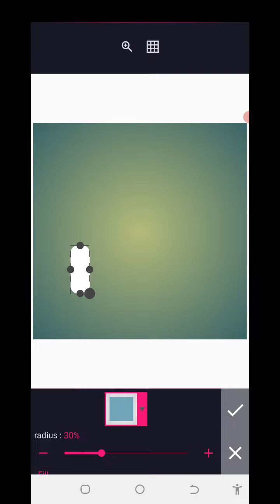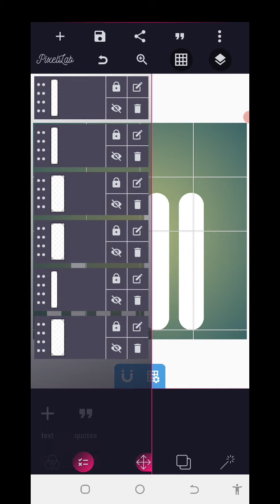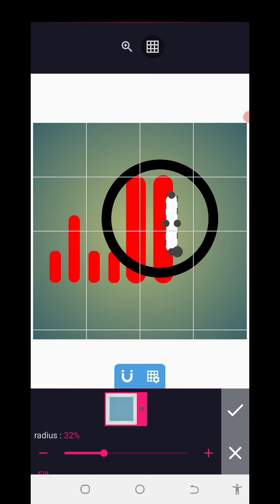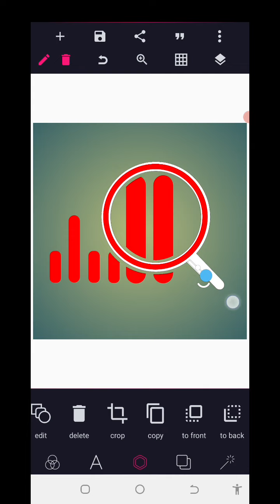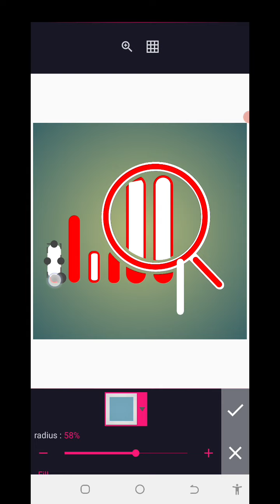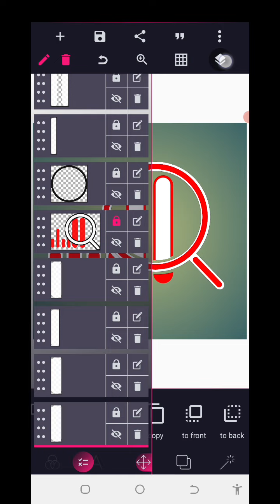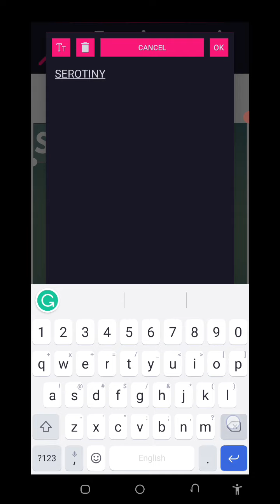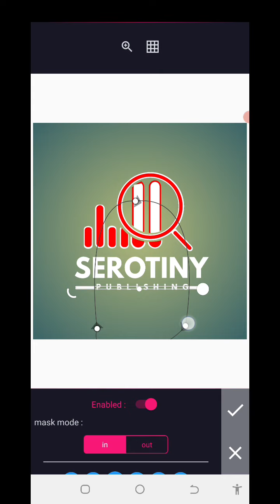How to Create 3D Logo on Smartphone | Education Logo Design | PixelLab Tutorial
In today's tutorial, you will learn how to create a 3D Logo on a very realistic Mockup to showcase your logo design creations and impress your audience. Say goodbye to boring white background logo thumbnails!

Download. PSD source from

Logo Thumbnails are the #1 factor that influences people to click and buy your logo designs! Triple the number of views your logo designs get right now on digital marketplaces you use to sell them.

Instructions

1. Download the free .zip file from the above link and unzip it into a folder.

2. Double-click the. PSD source file

3. Locate the layer named [Your Logo Here] and double-click it to edit.

4. Drag and drop the .png transparent image of your logo, or icon or simply add a new text you wish to appear on the surface. 5. Resize and center the design and save the smart layer.

6. Your logo is now appearing on the surface and you can export the design by clicking: CTRL+ALT+SHIFT+S if u are using a PC or if you are using smartphone click file then select export among the options displayed then download as png

Brand yourself the right way with Diko graphics and remember how important is for a logo to look beautiful for a client and also for a brand. This beautiful Logo Mockup will instantly grab your customer's attention and increase your logo design sales.

Impress your clients and earn more money using high-quality logo mockups from expert designers.

Good luck with sales and happy clients!

Are you ready to start? Watch it right now and let's make your new logo worth a thousand words.

Good logo design is good business.

📌 IMPORTANT LINKS

📌 .LINK TO RESOURCES USED.

. LET CONNECT.

Stay Blessed 💪

3d logo mockup with dark wooden
logo mockup generator
3d
3d logo mockup apk
3d logo mockup online
3d logo mockup for photopea
3d logo mockup app
3d logo design
People also search for
Fiverr
Fiverr
Logo Maker